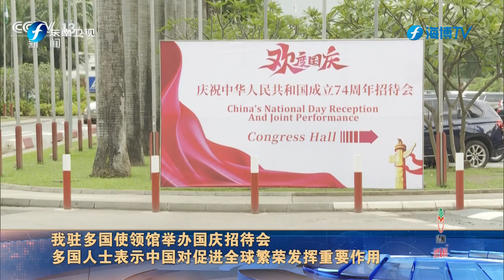我驻多国使领馆举办国庆招待会 多国人士表示中国对促进全球繁荣发挥重要作用